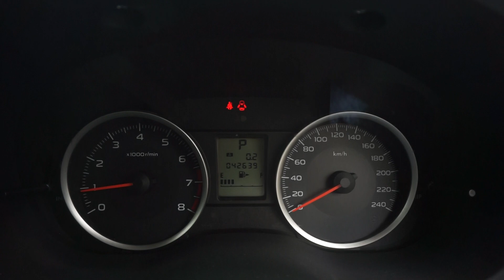SKE4485B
SUBARU XV 1.6I AWD